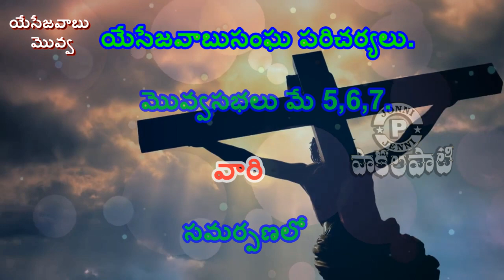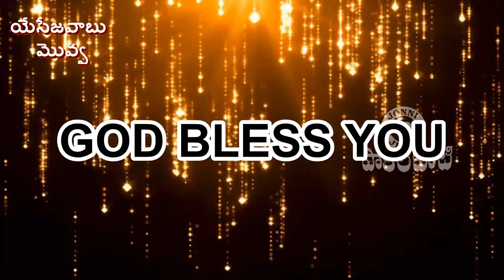" సజీవ కీర్తనలు " పరిశుద్ధ రాజుగారి పాట అమెరికా నోట .. క్షమియించగలవా నీవు. A.P.G. group - USA